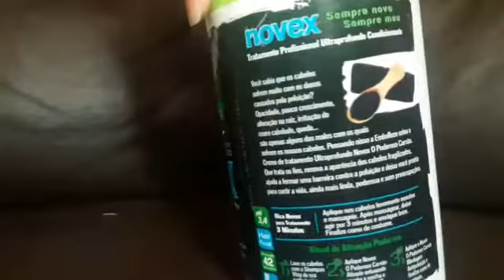RESENHA: PODEROSO CARVÃO ATIVADO NOVEX :FIQUE PODEROSA -POR SUZAN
RESENHA:Novex O Poderoso Carvão Ativado é um lançamento da Embelleze.
São muitos os problemas causados nos cabelos pela poluição: opacidade, pouco crescimento, alteração na raiz, irritação no couro cabeludo, queda e muitos outros.  Pensando nisso, a Embelleze criou o Creme de Tratamento Ultraprofundo Novex O Poderoso Carvão. A novidade trata fios, renova a aparência dos cabelos​ fragilizados e ajuda a formar uma barreira contra a poluição.O carvão ativado tem a capacidade de absorver oleosidade e extrair as impurezas. O ativo age como antipoluição sem danificar os fios

Beijo😘

                        VEJA TAMBÉM